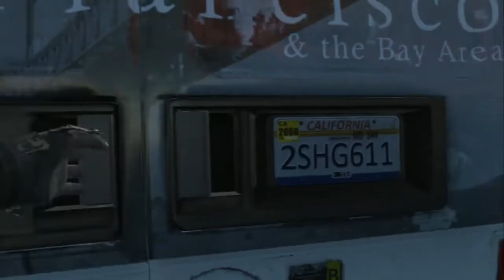Call of Duty: Advanced Warfare "Derrumbe" EP.11 Campaña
Sigue con nosotros esta nueva serie.
Bienvenidos a COD bienvenidos a AW.